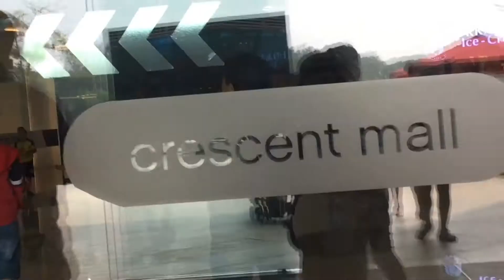vietnam travel vlog ✈️ day 2 ~ flower market 🌸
sorry for the short video Σ('◉⌓◉’)